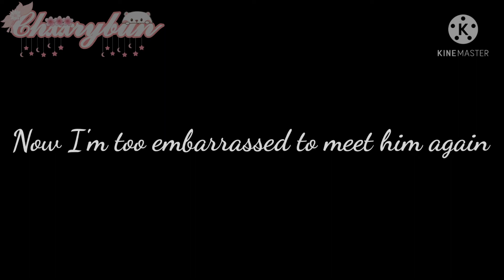A Romance In The Rain☔💖|GLMM|Gacha Life Mini Movie|890+ Subs Special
I love every single one of you guys💖💖

Apps Used:
~Gacha Club
~Kinemaster
~Ibispaint x
~Background eraser
~Google

Screenshots📷: 178